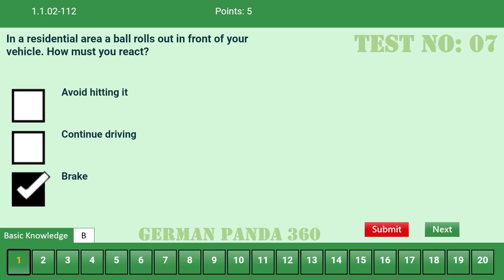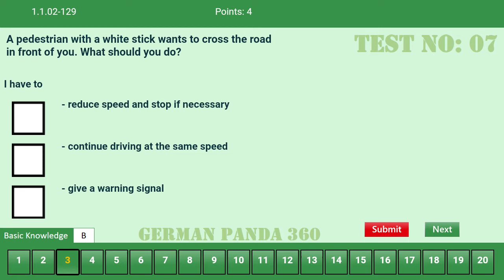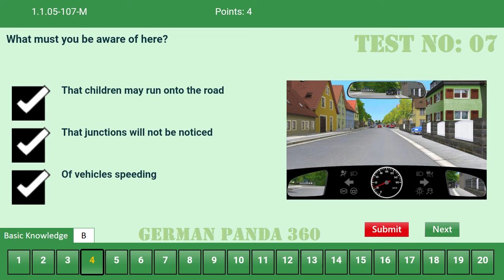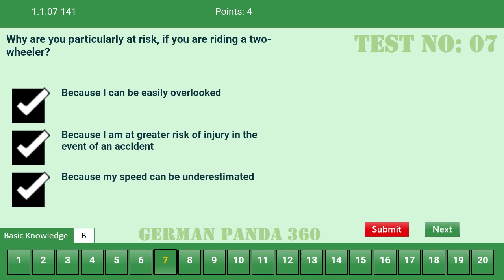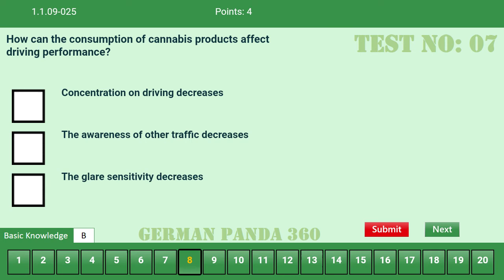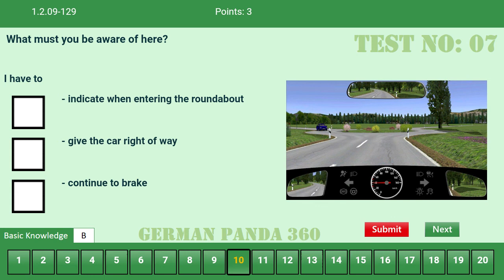EXAM TEST 7 (1/3) | GERMAN DRIVING THEORY TEST ENGLISH | DRIVING LICENSE GERMANY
GERMAN DRIVING LICENSE EXAM | Driving License Germany |
Theory Exam in English | Practice Test Questions | German

German, Theory Exam,
License, Theory, Driving Exam,
Driving, Driving Test,
Practice, Questions, English,